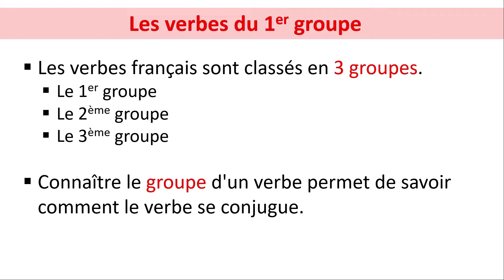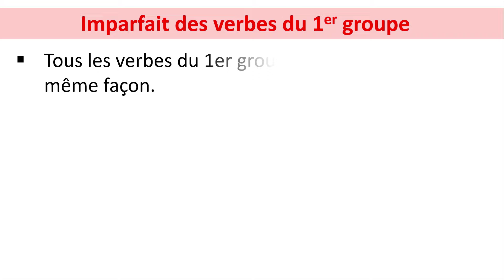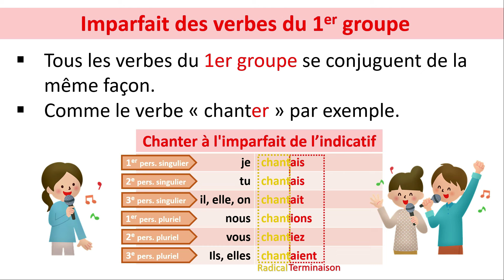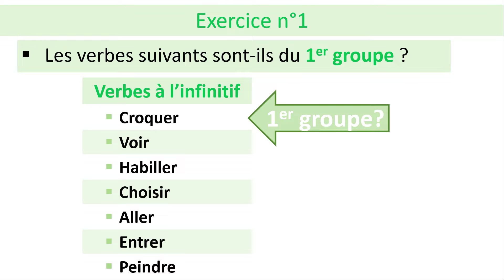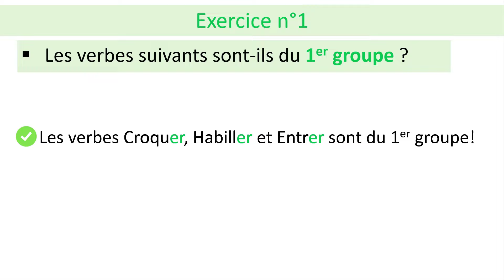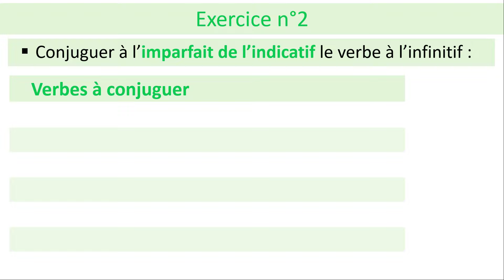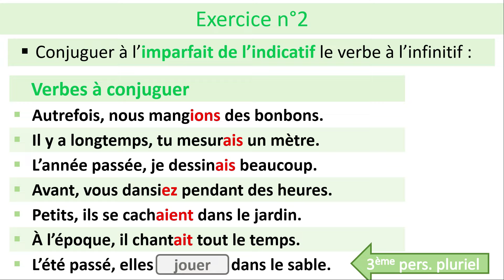L'imparfait des verbes du 1er groupe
Nous vous proposons cette vidéo sur les bases de la conjugaison intitulée "L'imparfait des verbes du 1er groupe".
Dans cette vidéo nous voyons :
- les différents groupes de verbes,
- quels sont les verbes du 1er groupe,
- les pronoms personnels,
- la conjugaison des verbes du 1er groupe à l'imparfait de l'indicatif.
Enfin on s'exerce à retrouver puis à conjuguer des verbes du 1er groupe.
Bon visionnage !